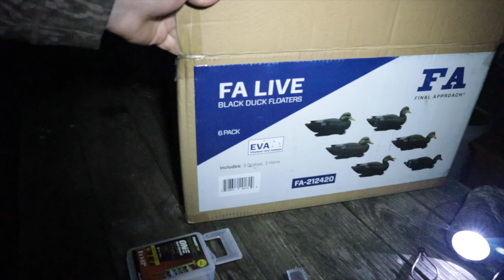Duck Hunting-The New York Experience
We tried to show y'all the true experience we have when hunting ducks here in central New York. Sometimes we struggle to even pull the trigger and that's why they call it hunting not killing!

SMOKED DUCK BREAST RECIPE
-Coat duck breast with favorite dry rub/seasoning, let rest for 10-15 mins.
-Set smoker to 275 degrees
-Place duck breasts into smoker, cook until internal temp hits 135 degrees
(Times may vary with different sized duck breast)
-Let the breasts rest for 5 minutes, slice thinly and enjoy!